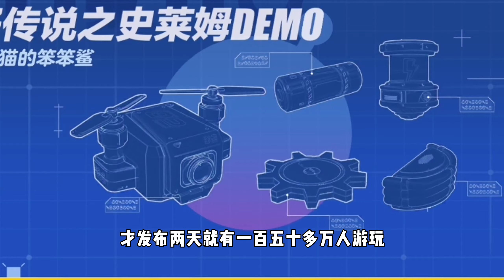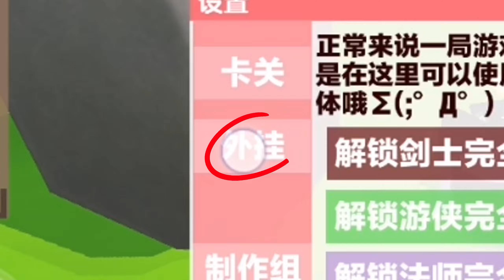蛋仔派对：蛋仔果然是应用商店！居然还可以打怪升级？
蛋仔派对：蛋仔果然是应用商店！居然还可以打怪升级？蛋仔派对